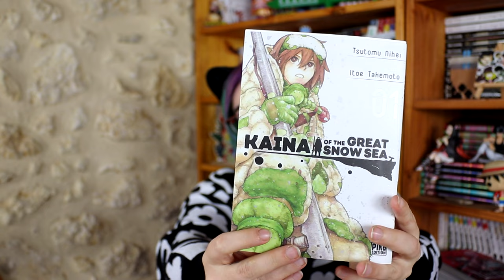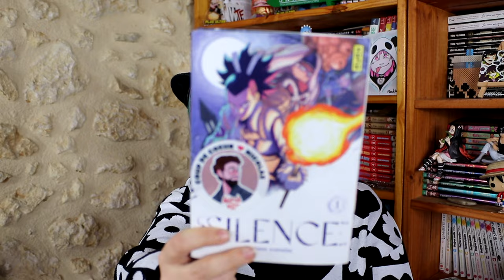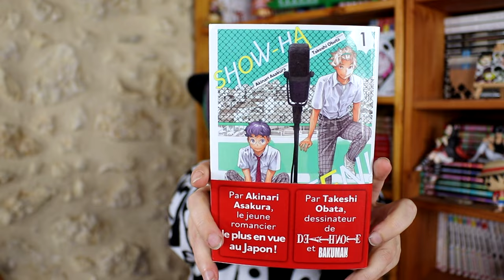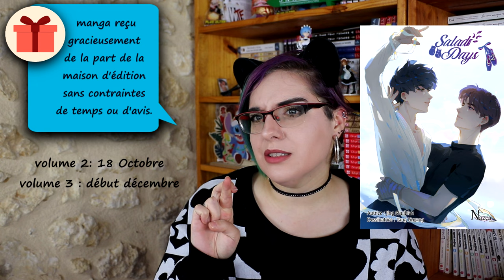Pile à Lire Novembre 2023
planning :
2 : Hentai
3 : ///
4 : les séries qui
5 : extrait 100% maho

6 : survivre à ses parents - Akata
7 : ///
8 : Mr mallow blue
9 : partners 2.0
10 : ///
11 : Yaoi
12 : Extrait manga

13 : coffret manga noel
14 :
15 : Pakka
16 : Hentai
17 :
18 : Stellar Witch Lips
19 : Bilan Lecture Akata

20 : Bilan Lecture Akata 2
21 :
22 :
23 : Hentai
24 :
25 : manga collector
26 : colis collab Akata